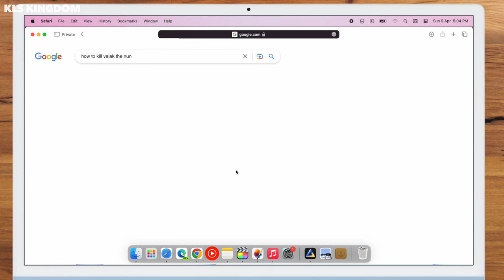Celebrities in the Nun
So our Celebrities car hit's Megan Thee Horse and gets wrecked infant of haunted The NUN church. Will they be able to escape alive? Will Nicki Minaj, CardiB and Blackpink be able to survive

Celebrities and Groups:
Olivia Rodrigo
Ariana Grande
Megan Thee Stallion
Billie Eilish
Beyonce
Nicki Minaj
BLACKPINK
Doja Cat
CardiB
Katy Perry
Taylor Swift
Sia

A SPECIAL THANKS TO KPOPTHINGZ FOR ALLOWING ME TO USE HIS STORYLINE